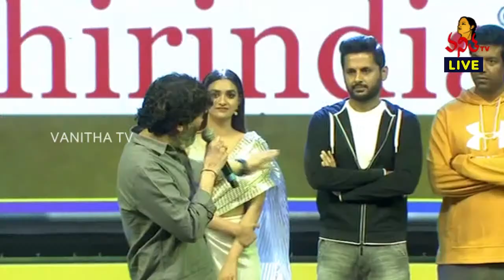Director Trivikram Srinivas Speech At Rang De Movie Pre Release Event | Nithin, Keerthy Suresh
Rang De Movie Pre Release Event LIVE | Nithiin, Keerthy Suresh, Venky Atluri | Vanitha TV